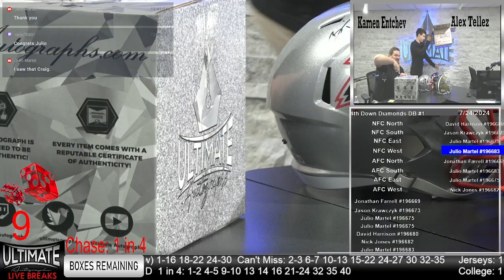LaDanian Tomlinson Chargers STS SpeedFlex - 07/24/2024 12 P.M. Show Live Breaks